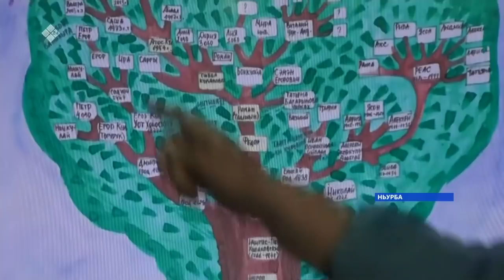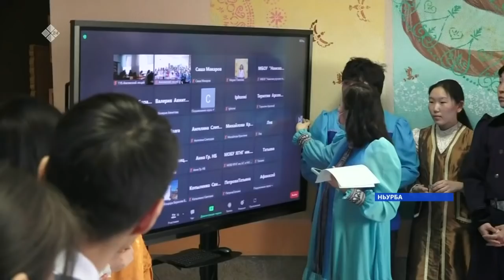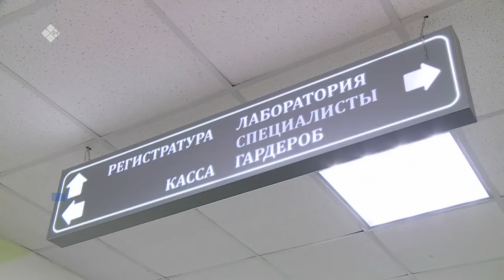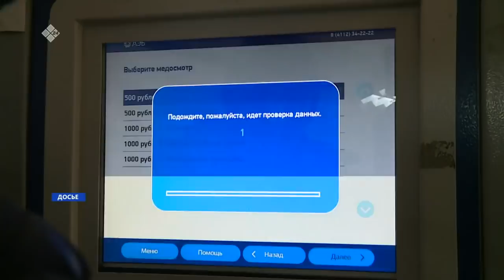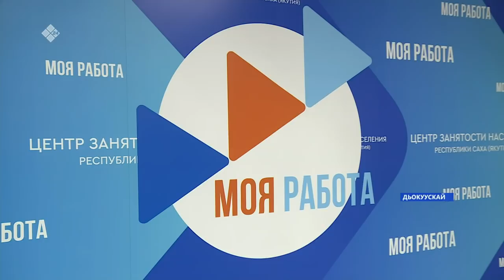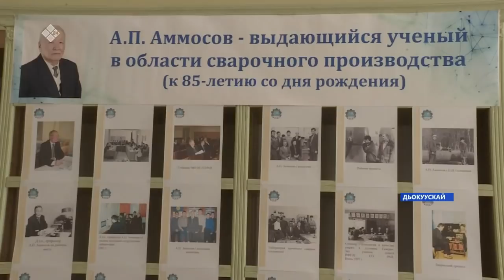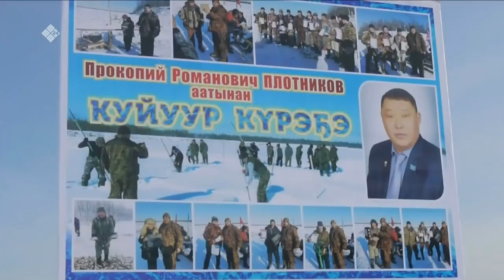«Саха сирэ» информационнай биэрии. Кулун тутар 16 күнэ 13:30ч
00:00 «Саха сирэ» информационнай биэрии:
00:39 Кулаковскай-Өксөкүлээх Өлөксөй төрөөбүтэ 145 сыла туолла.
02:31 Индигир айан суолугар быстах кэмҥэ тырааныспар сырыытын хааччахтаатылар.
02:32 Дойду арктика зонатын резиденэ, салгын тырааныспарынан таһаҕаһы тиэрдиигэ анаан дьарыктанар.
03:20 Өрөспүүбүлүкэҕэ 3 ыйга диэри тиийэр саппаас эмп баара биллэр.
03:50 Өрөспүүбүлүкэтээҕи наркологическай диспансер кулун тутар 15с күнүттэн  нарколог, психиатр быраастар ыспыраапкаларын биэриигэ уларытыылары киллэрдэ.
04:24 Дойду промышленностка уонна атыыга- эргиэҥҥэ министиэристибэтэ атыы эргиэн ситимнэригэр кыра сыаналаах табаары биирдиилээн киһиэхэ хааччахтаан атыылыырга көҥүлү биэрдэ.